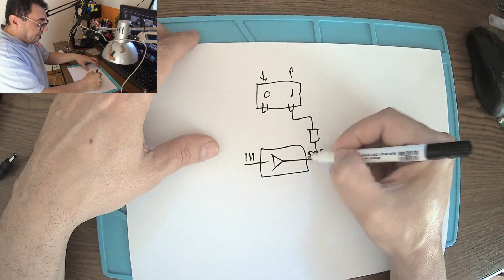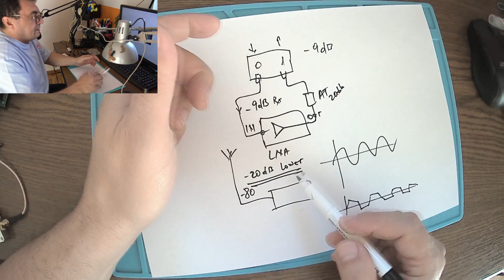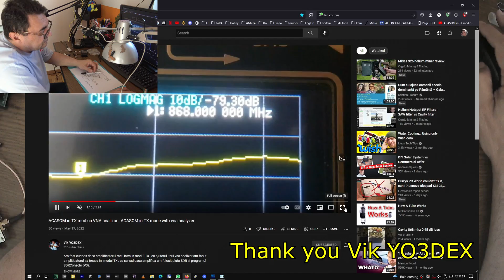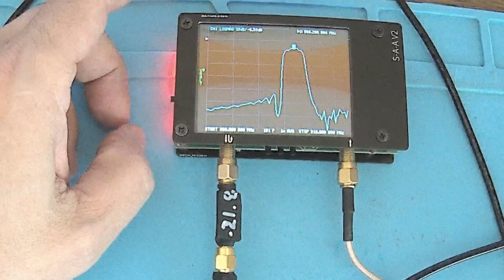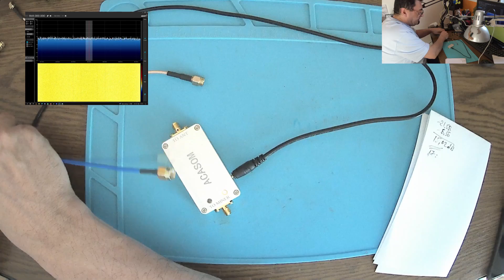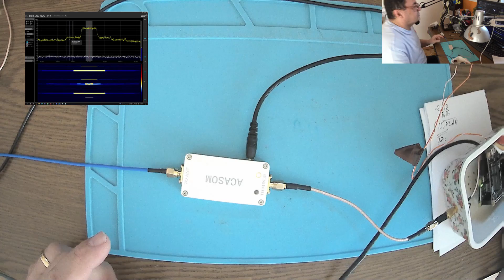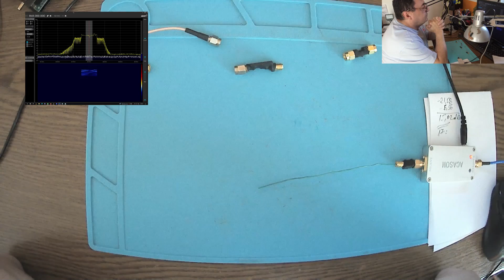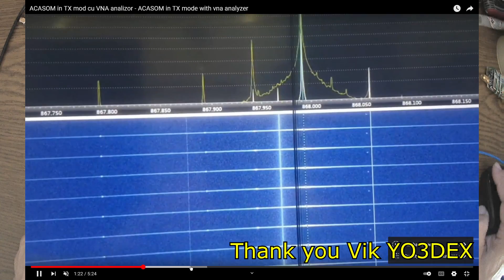ACASOM ACA-AP0801S1 10db RX/0dBTX Helium amplifier part4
Surprising results! How beautiful it is when you learn from mistakes. In a few days we will have the opportunity to test around 10 Acasom, but all in the next episode.